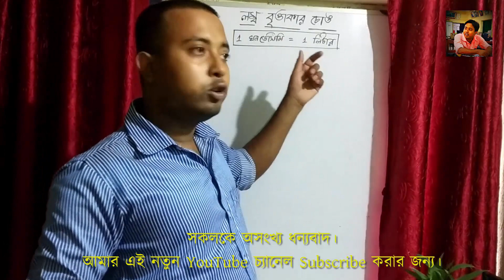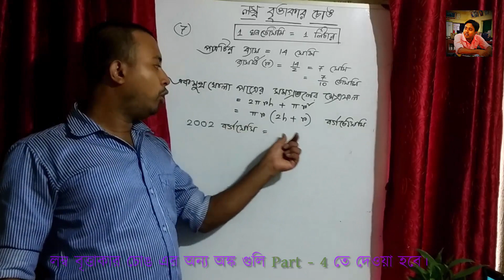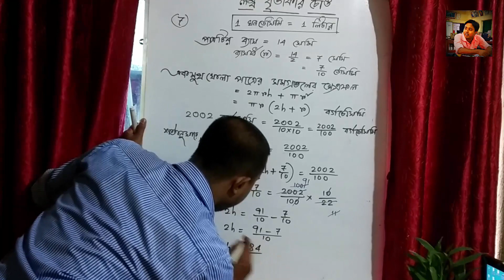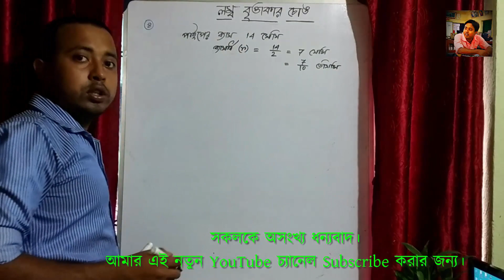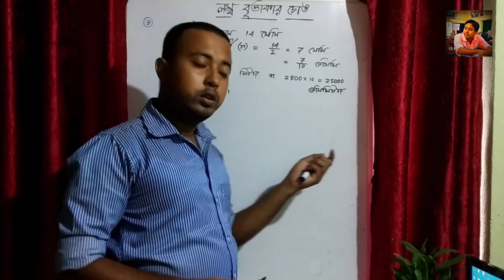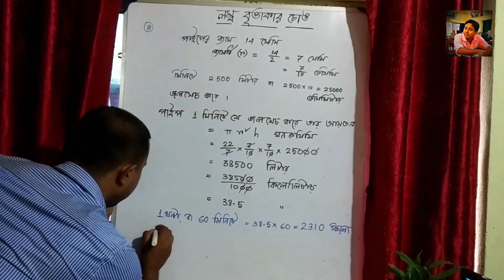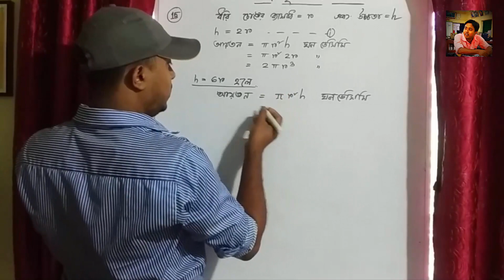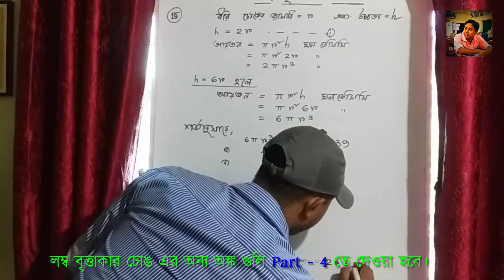Cylinder - লম্ব বৃত্তাকার চোঙ -- part 3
7, 8 & 15 এর অঙ্ক